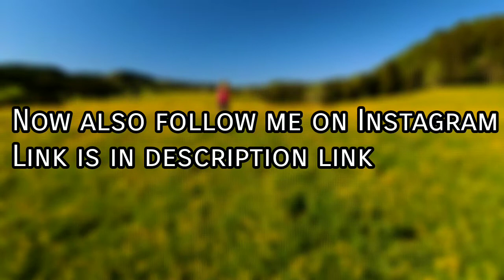How to Draw Sea/Beach Shore | With Oil Pastels | Step by Step | For beginners.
Hello Friends,
In this video I will show you how to draw Sea/Beach Shore. Hope you all will like it.